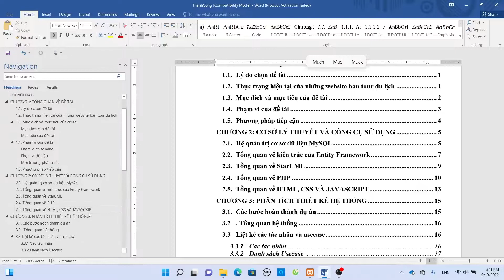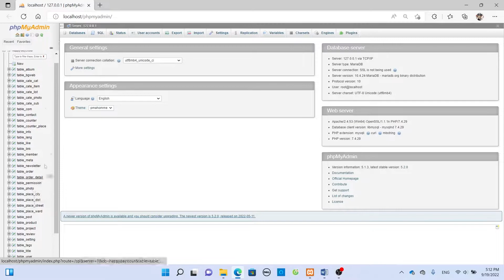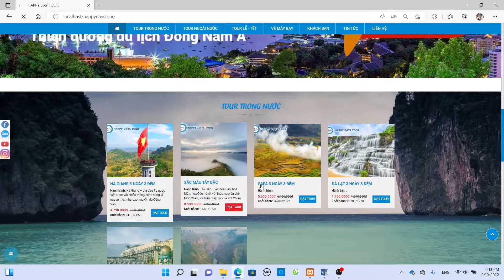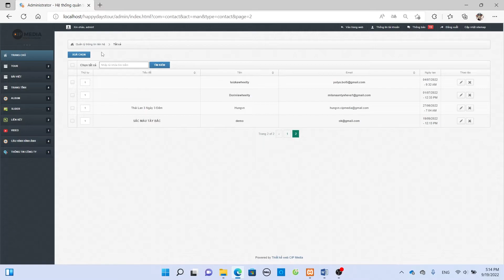Đồ Án Tốt Nghiệp (9Đ) - Xây Dựng Website Bán Tour Du Lịch - Giao Diện Cực Đẹp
Đồ án này tập trung vào việc xây dựng website bán tour du lịch với giao diện đẹp mắt và dễ sử dụng. Mục tiêu của đồ án là thiết kế và triển khai một nền tảng trực tuyến cho phép người dùng dễ dàng tìm kiếm, đặt tour du lịch, và thực hiện thanh toán trực tuyến một cách nhanh chóng và an toàn. Website sẽ được tối ưu hóa cho cả máy tính và thiết bị di động, giúp khách hàng trải nghiệm mua sắm một cách mượt mà và thuận tiện. Đồ án cũng sẽ chú trọng đến việc tạo ra một giao diện người dùng (UI) hiện đại, bắt mắt và dễ sử dụng, nhằm mang đến trải nghiệm tốt nhất cho người dùng.
Mục đích của đề tài:
🌍 Xây dựng website bán tour du lịch với giao diện người dùng đẹp và dễ sử dụng.
🛒 Tích hợp các tính năng như tìm kiếm tour, đặt tour, thanh toán trực tuyến và đánh giá dịch vụ.
📱 Tối ưu giao diện cho thiết bị di động, giúp khách hàng dễ dàng truy cập và thực hiện giao dịch mọi lúc, mọi nơi.
📝 Đảm bảo website có khả năng mở rộng và bảo mật cao.
Nội dung thực hiện:
Khảo sát và phân tích yêu cầu người dùng 🔍: Tìm hiểu nhu cầu của khách hàng và các tính năng cần có trong một website bán tour du lịch.
Thiết kế giao diện người dùng (UI) 🎨: Phát triển giao diện website bắt mắt, dễ sử dụng và thân thiện với người dùng, sử dụng các nguyên tắc thiết kế hiện đại.
Phát triển tính năng và tích hợp hệ thống thanh toán 💳: Cài đặt các chức năng như tìm kiếm tour, đặt tour, đăng nhập/đăng ký, và hệ thống thanh toán trực tuyến an toàn.
Tối ưu hóa cho thiết bị di động và SEO 📱: Đảm bảo website có thể hoạt động mượt mà trên các thiết bị di động và tối ưu hóa công cụ tìm kiếm (SEO) để dễ dàng tìm thấy trên Google.
Kiểm tra và đánh giá 🧪: Kiểm tra các tính năng của website, đảm bảo hoạt động ổn định, bảo mật và hiệu suất tốt trên tất cả các trình duyệt và thiết bị.
❎❎Mọi thông tin khách, bảo mật 100%❎❎
Các video tham khảo về đồ án chuyên nghiệp bạn không nên bỏ lỡ: